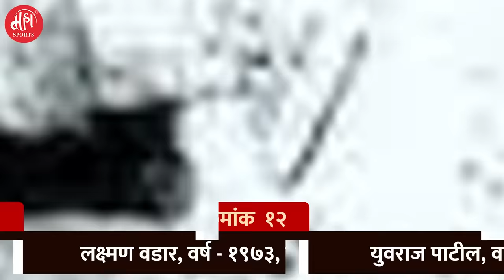आजपर्यंतचे सर्व महाराष्ट्र केसरी विजेते।Complete list of Maharashtra Kesari Winner from 1963 to 2022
महाराष्ट्र केसरी कुस्ती स्पर्धेला १९६१ साली सुरुवात झाली. २०२२ वर्षापर्यंत या स्पर्धेचे ५५ मल्लांनी चांदीची गदा पटकावली आहे. नरसिंग यादव व विजय चौधरी यांनी ही गदा प्रत्येकी तीन वेळा मिळवली आहे. म्हणून त्यांना ट्रिपल महाराष्ट्र केसरी म्हणतात. महाराष्ट्र केसरी कुस्ती स्पर्धा एक महत्त्वाची व मानाची कुस्ती स्पर्धा म्हणून ओळखली जाते.